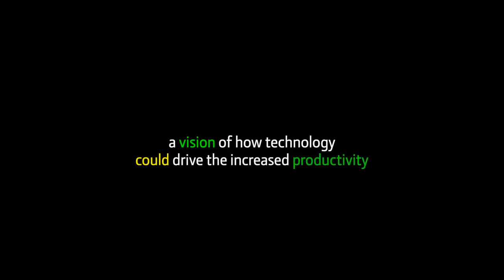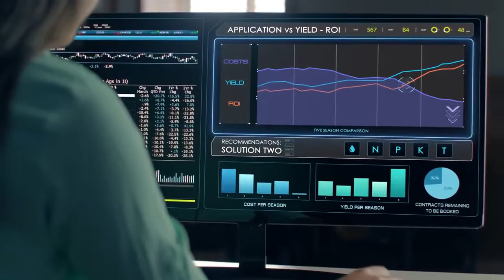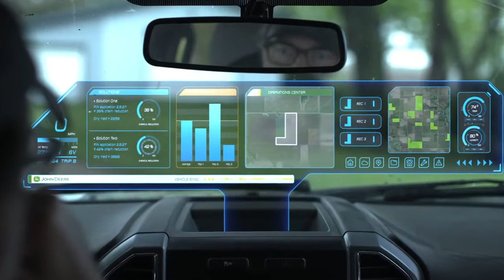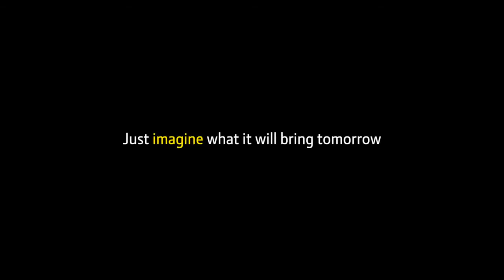Farm Forward with John Deere and Bader & Sons Co.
Imagine what artificial intelligence, automation, and connectivity can do to grow your operation, improve your efficiency, and profitably increase your bottom line. John Deere shares this vision of a future farm, powered by technology, to help you sustainably produce food for a growing world.

Let our Precision Agriculture Department Specialists at Bader & Sons Co. help guide you into the future.